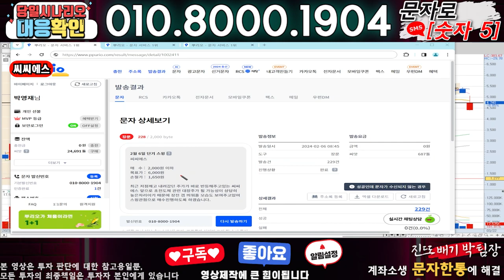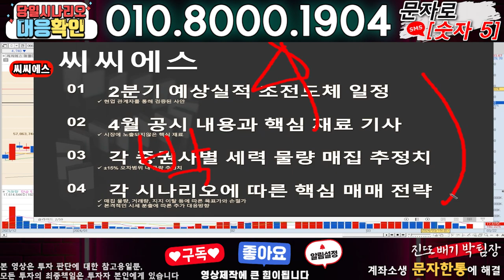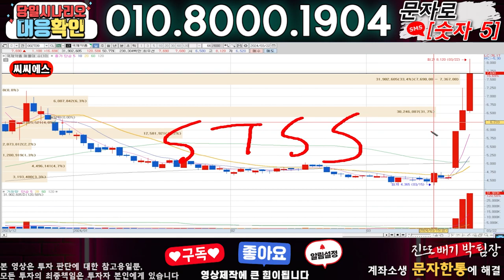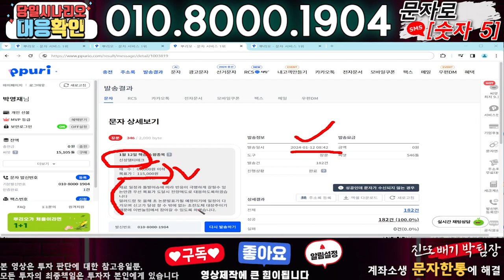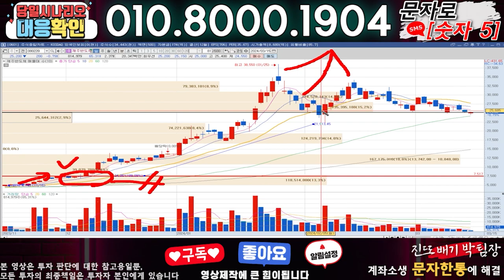씨씨에스 ) 3분전 기습속보-공식입장발표!! 무슨일인가?